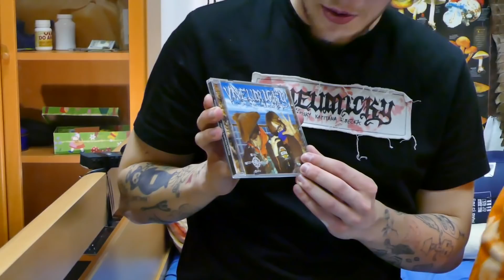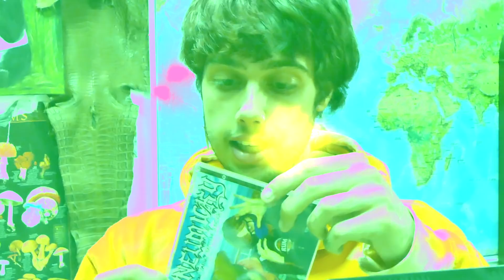Vítkova psychologická poradna VNEUMICKY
KRYPTO SEKCE
Burza Binance 10% sleva na poplatky

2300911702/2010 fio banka